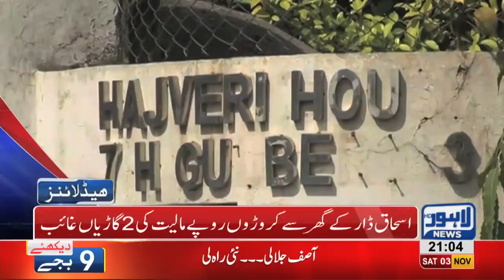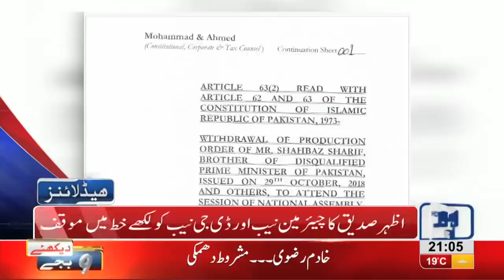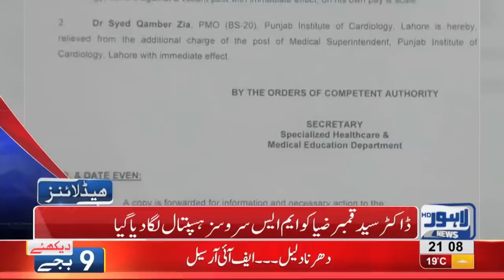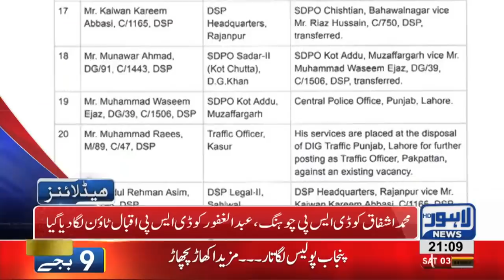09 PM Headlines Lahore News HD – 3rd November 2018